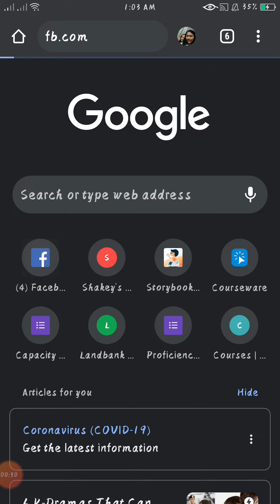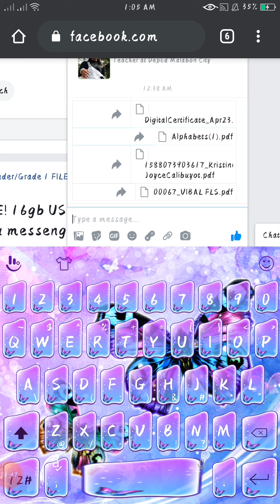Tutorial I Pagpasa ng Files sa Messenger (Easy Step)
Easy step sa pagpasa ng files sa messenger.

Kindly subscribes my YT Channel 😊😊😊

!! Mga Bagay na Nagsisimula sa Letrang Aa -